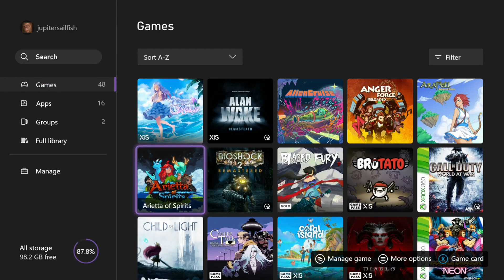Like a Dragon Infinite Wealth Playthrough - Part 38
This is my playthrough / walkthrough of the video game Like A Dragon Infinite Wealth on the Xbox Series X. This game has been a lot of fun and definitely recommend playing it!!